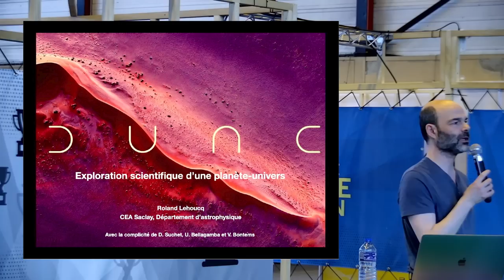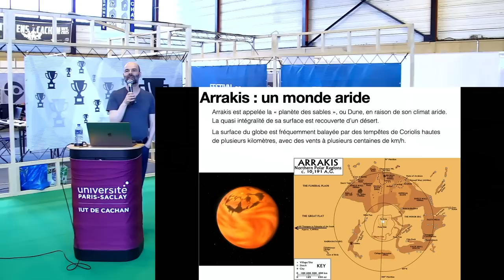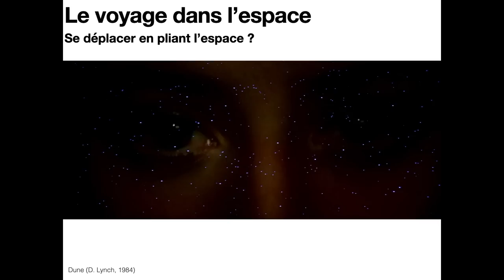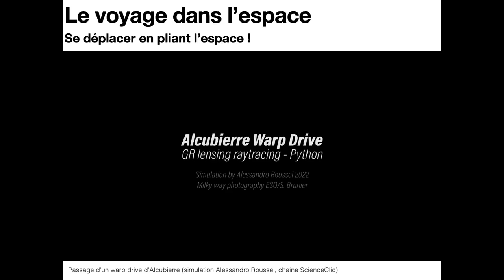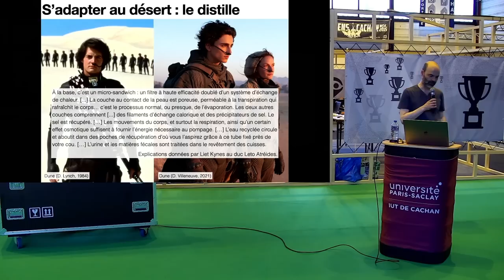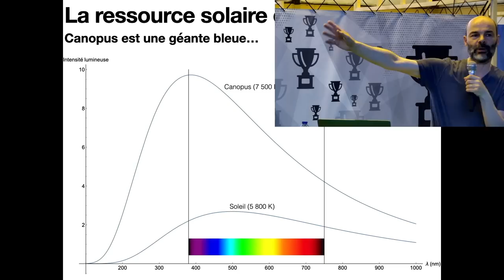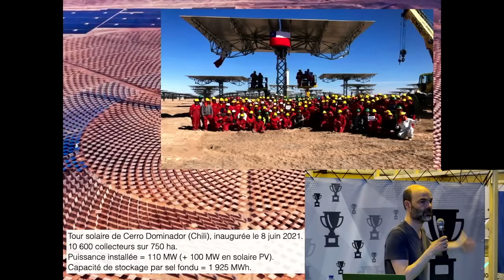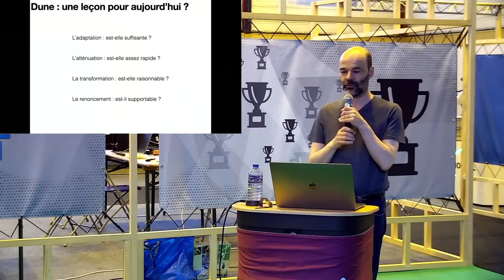Roland Lehoucq - DUNE - Exploration scientifique d'une Planète-Univers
Avant-Première Roland Lehoucq nous fait l'honneur de revenir sur le Festival Robotique de Cachan pour cette édition 2022 avec une conférence exceptionnelle sur le film Dune.

Près de 60 ans après sa parution, le récit de Frank Herbert demeure sans aucun doute l’une des œuvres les plus fondamentales et les plus influente de la science-fiction mondiale. Dune est une immense fresque traitant d’écologie, de politique, de psychologie et de métaphysique. C’est aussi une réflexion sur le pouvoir, la religion, la conscience, l’immortalité, la survie à long terme de l’humanité et ses rapports aux techniques.

L’astrophysicien Roland Lehoucq, revient cette année au Festival de Robotique de Cachan pour vous présenter en exclusivité une conférence ayant pour thématique le livres et films à succès « Dunes »

Vous n’avez pas encore lu le livre ou regardé les films ? On vous fait un petit résumé :

Un jeune homme brillant ayant de grandes responsabilités se démène pour protéger sa famille et son peuple dans un monde hors du commun où il devra faire face à de nombreux dangers. Pour le bien de son peuple, il se rend sur la planète la plus dangereuse de l’univers possédant des ressources rares et puissantes. Cette planète très convoitée est la cible de forces maléfiques qui se confrontent pour en prendre le contrôle. Le personnage principal accompagné de ses étranges visions détient l’avenir de son peuple entre les mains.

Dans cette conférence, nous nous concentrons sur quelques aspects scientifiques de l’œuvre. Que dire de la planète Arrakis ? Comment fonctionne vraiment un distille ? Pourquoi les Fremens n’utilisent-ils pas l’énergie solaire ? Peut-on vraiment se déplacer en pliant l’espace ? En route pour Arrakis !

Chapitres :

0:00 Intro
1:55 Objectifs de la conférence
2:50 Le roman Dune
5:00 La planète Arrakis
10:22 Un monde aride
15:53 Une faune dangereuse
20:38 L'épice une ressource indispensable
22:33 Le voyage dans l'espace
34:13 S'adapter au désert : le distille
41:58 Transformer Arrakis : la planétologie
46:03 L'énergie solaire sur Arrakis
59:58 Renoncer : le Jihad Butlérien
1:03:39 Se transformer
1:05:13 Dune : une leçon pour aujourd'hui ?
1:09:20 Questions de la salle